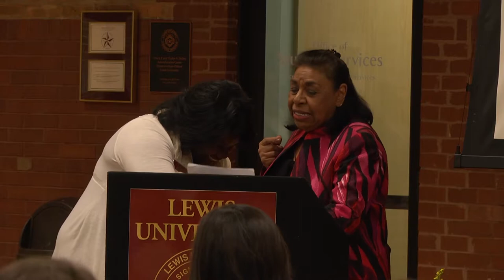Sylvia Mendez Speaks at Lewis University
The civil rights activists shared the challenges and victories in stopping school segregation.

"We're calling on you to unite us again so all of us will have equality." - Medal of Freedom recipient Sylvia Mendez said as she spoke with the Lewis University community.